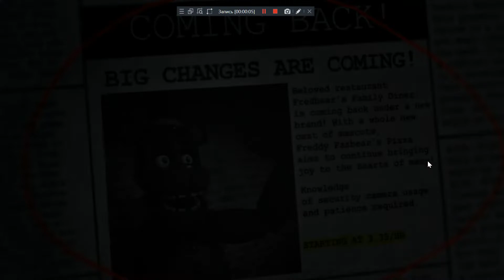The Return To Freddy's 2 Winter Wonderland (night 1 and 2 complete)